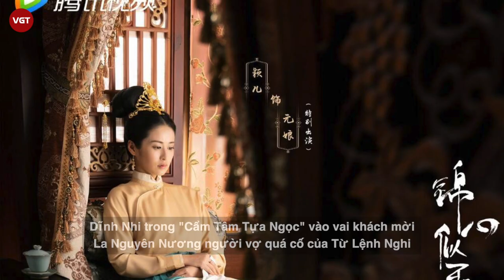Dĩnh Nhi trong Cẩm Tâm Tựa Ngọc và mối nghiệt duyên với Dương Mịch cùng Lưu Khải Uy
Dĩnh Nhi trong "Cẩm Tâm Tựa Ngọc" vào vai khách mời La Nguyên Nương người vợ quá cố của Từ Lệnh Nghi và cũng là chị cả của Thập Nhất. Dĩnh Nhi không còn đất diễn nữa, thế nhưng cách cô gây sóng gió chỉ trong 6 tập đầu tiên đủ để khiến khán giả nhung nhớ. La Nguyên Nương thành công thuyết phục người xem với mối quan hệ vợ chồng trên danh nghĩa trách nhiệm của mình và Từ Lệnh Nghi, cũng như nỗi khổ tâm của người chị cả, con cả trong gia tộc. Phân đoạn trước khi lâm chung của La Nguyên Nương khiến không ít người xem thật sự xúc động, đến lúc chết vẫn nghĩ cho con, cho em gái. Tuy chỉ là vai khách mời nhưng diễn xuất của Dĩnh Nhi được công chúng đánh giá cao.